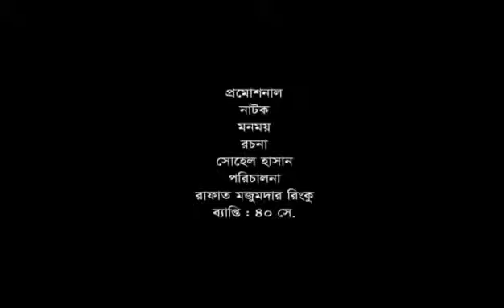bangla new eid natok 2017 monmoy নাটক মনময় niloy alomgir farhana mili”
bangla new eid natok 2017 monmoy নাটক  মনময় niloy farhana mili”